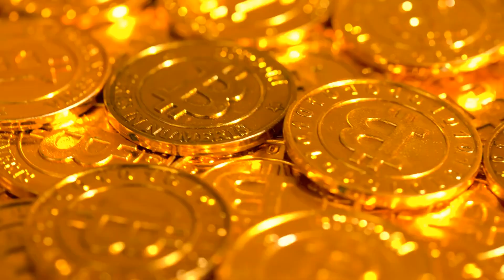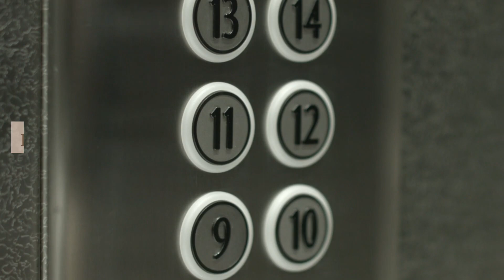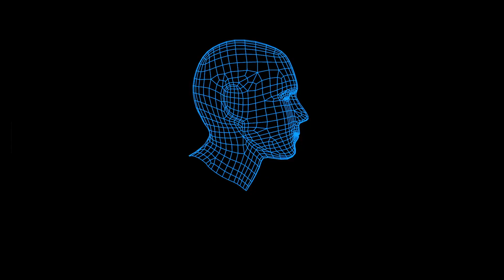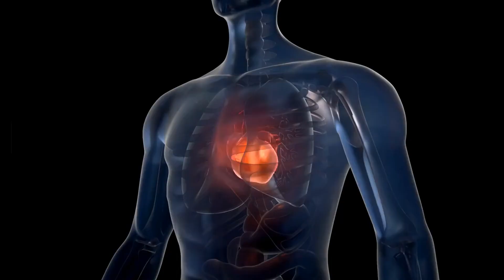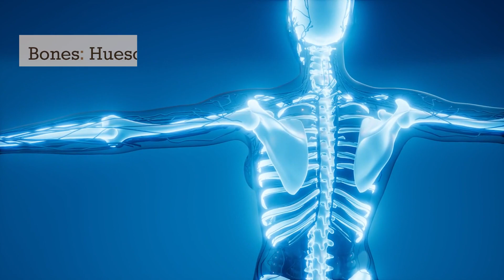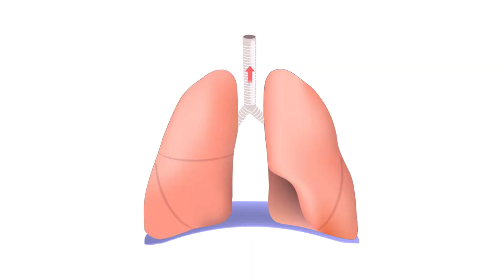Vocabulario en inglés, animales🐼, frutas 🍉 números y más..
Vamos a pulir nuestro odio con este video de palabras en inglés. dónde podemos escuchar y relaciónar las palabras con la imagen y aprender ingles de una forma didáctica.